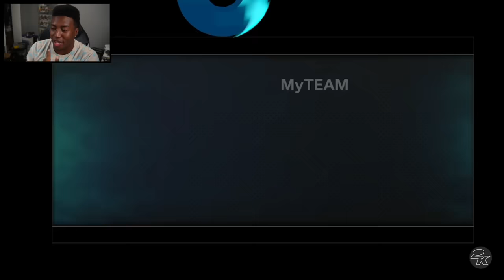We Got The FREE Diamond Dwyane Wade....No Money Spent 2K24 #4